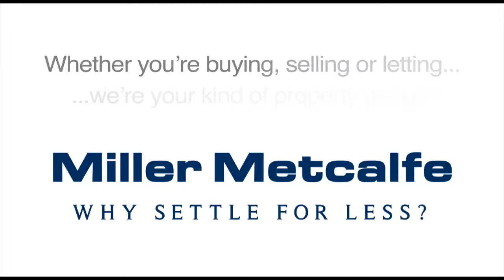Argyll Avenue, Buckshaw Village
Stunning detached family home built recently by Redrow as part of their Heritage Collection, with 4 bedrooms spread out over 3 storeys. Downstairs boasts a cloakroom/wc, spacious lounge, fitted family kitchen with open plan dining area. Integrated appliances include oven, hob, microwave & fridge freezer. The first floor hosts three well sized rooms and the family bathroom, while the master bedroom with en-suite enjoys pride of place on the second floor. A driveway, garage, gardens to the front side and rear of the property make this a truly great plot. The popular residential area of Buckshaw Village with a variety shops, restaurants and within walking distance of the local village school and nursery, rail networks with both Buckshaw Parkway and the M6/M65/M61 motorways. The property boasts a spectacular internal finish throughout, upgraded to the highest specifications by the owner.